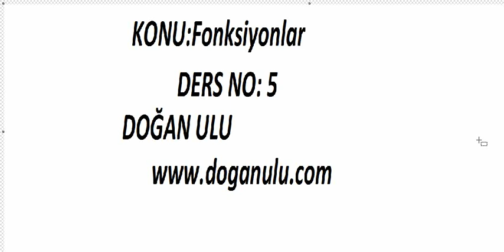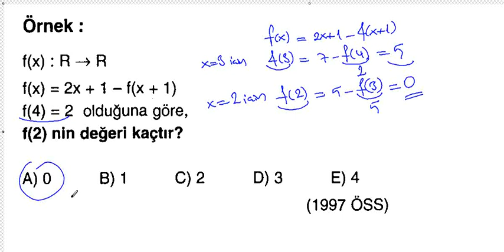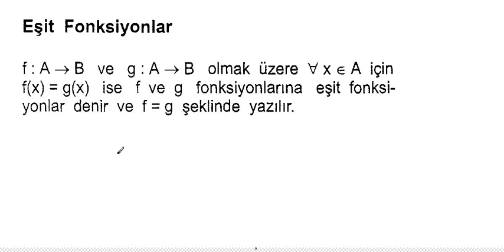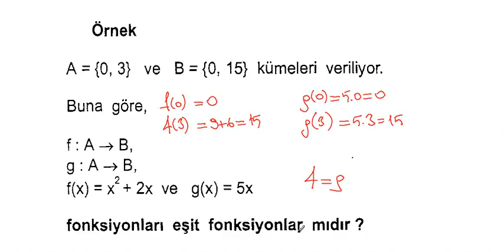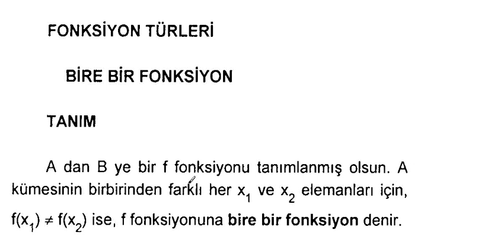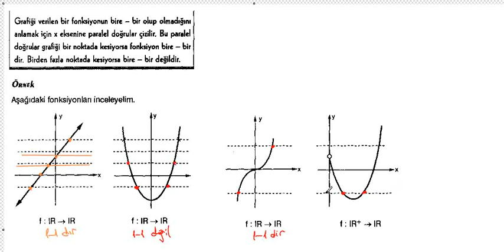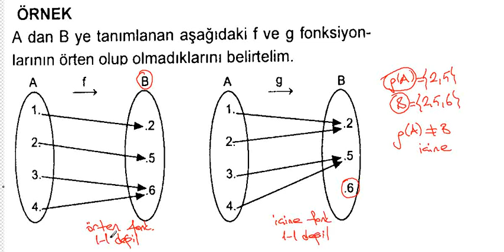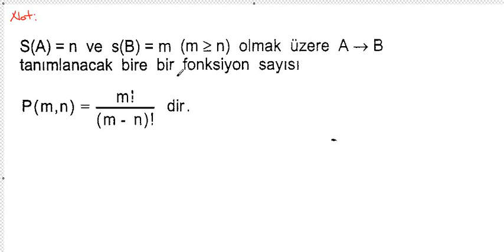Fonksiyonlar 5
doğan ulu
doğan hocanın tüm matematik-geometri video derslerinden oluşan DVD lerini edinmek için doganulu.com sitesini ziyaret ediniz